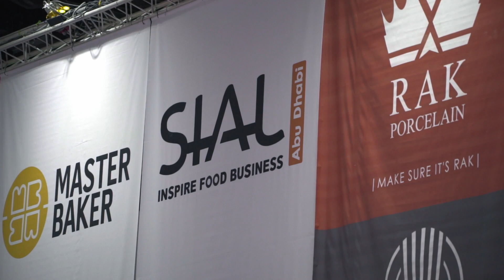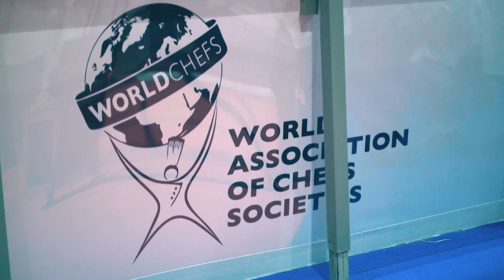The High Fashion of Food: Badia Farms at SIAL Food Show, Abu Dhabi 2018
Held annually in December in Abu Dhabi, UAE, La Cuisine SIAL is the biggest and most prestigious food show in the region. Every year the show hosts a competition for the young chefs, organized by The Emirates Culinary Guild and World Association of Chefs Societies, where new emerging talents are competing to be named the best by the panel of Michelin-star judges. On Dec 10-12, 2018 Badia Farms presented a class on Tapas, Finger Food and Canapes and presented awards to the winners in a closing ceremony. We approached this video with a core idea of 'Food as High Fashion' concept, hence the flashy haute couture style and sound design/score.